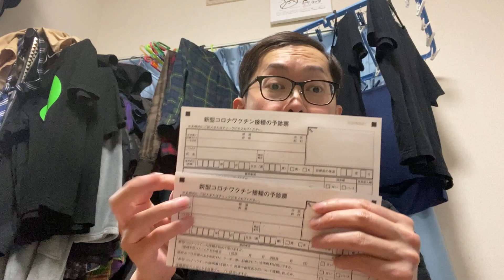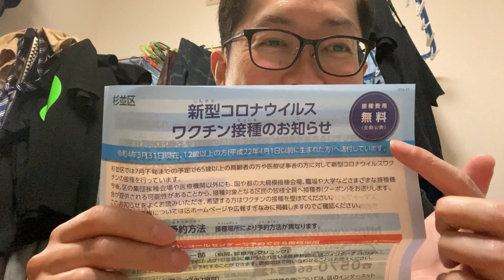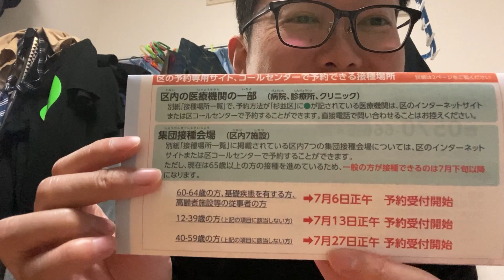ユクキンTV1212 号泣！ワクチン接種の予約受付が後回しにされてしまった！？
yukukin_tv